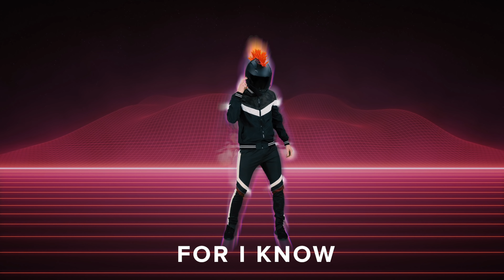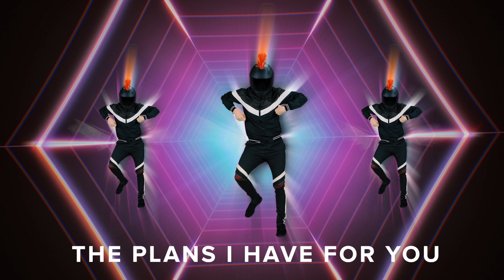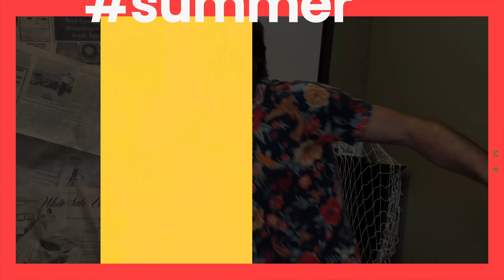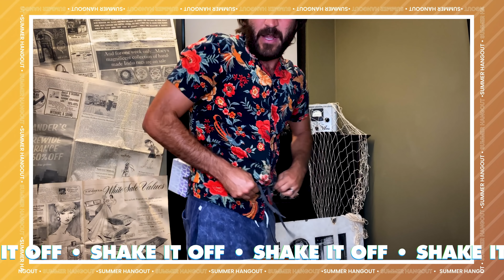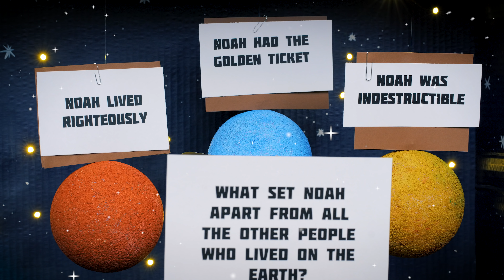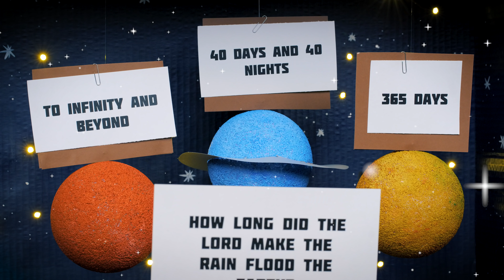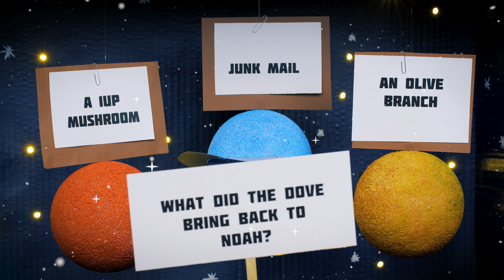Church at Home | Elementary | God's Good Plans Week 3 - July 18/19